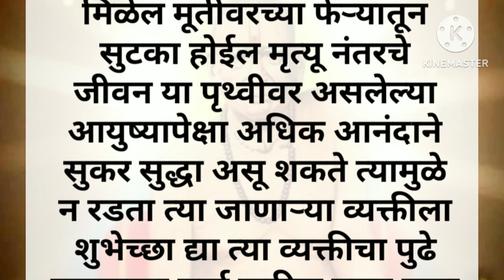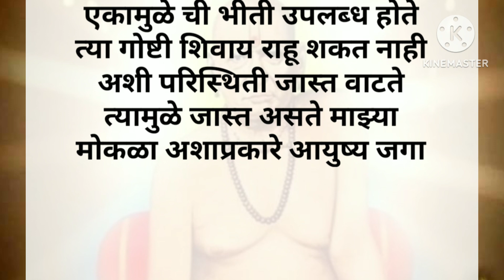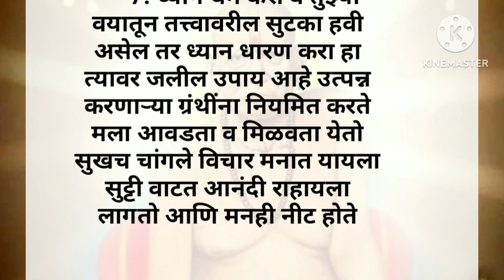मरणाला घाबरू नका तुमच्या नाते वाईकाना आनंद साजरा करायला संगा